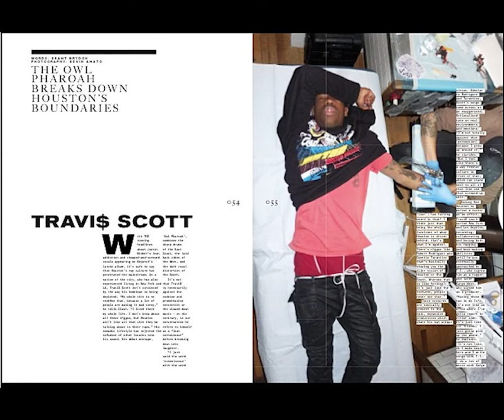Free Travis Scott x Young Thug Type Beat - "Beverly Hills"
BUY ONE GET ONE FREE

Free Travis Scott x Young Thug Type Beat 2019